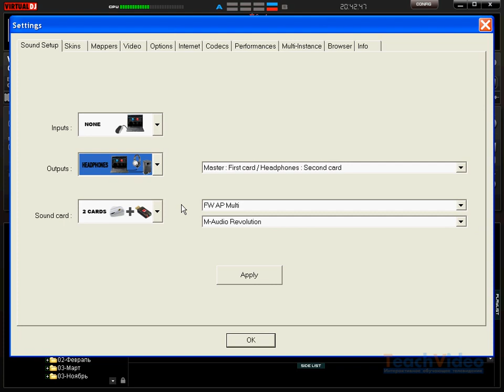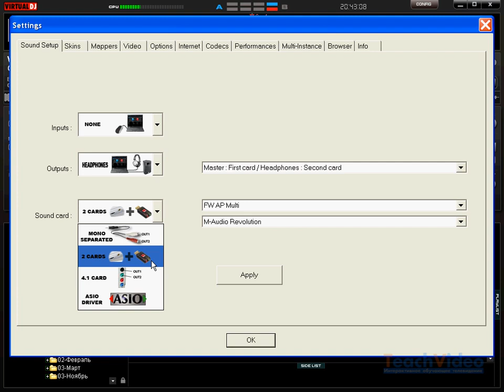Настройка аудио параметров в Virtual DJ 6 Pro 2 36